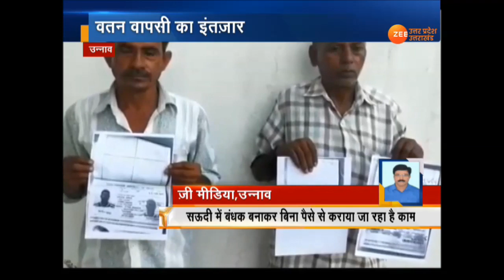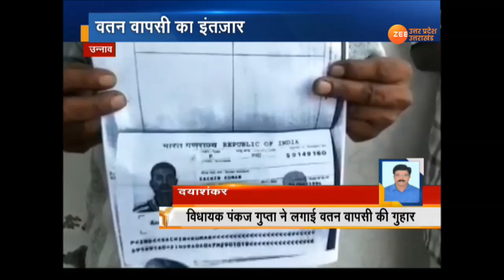सऊदी अरब में फंसे उन्नाव के तीन युवक, सरकार से लगाई मदद की गुहार